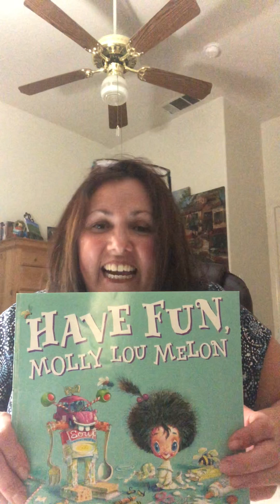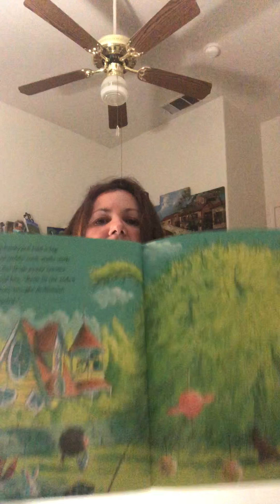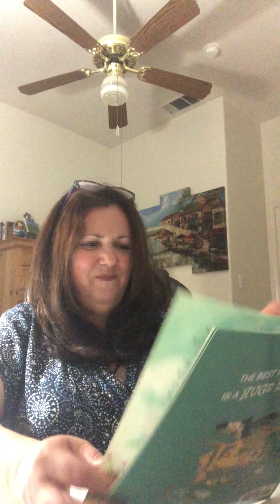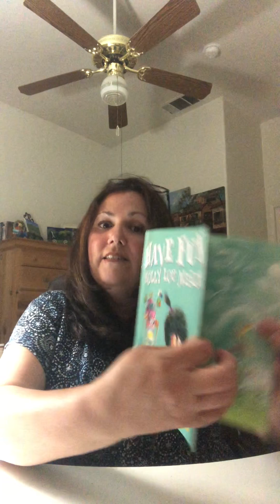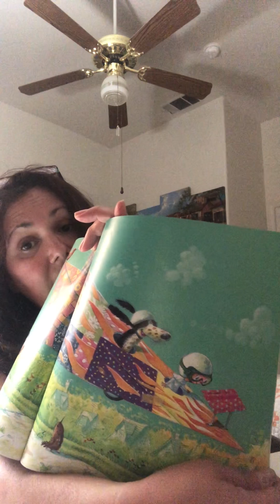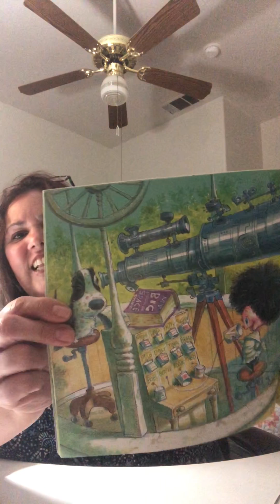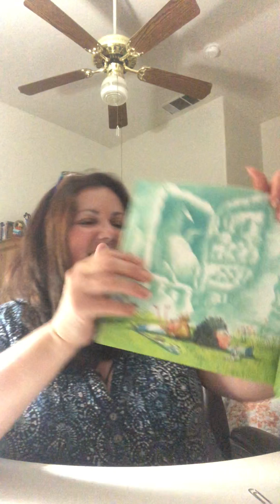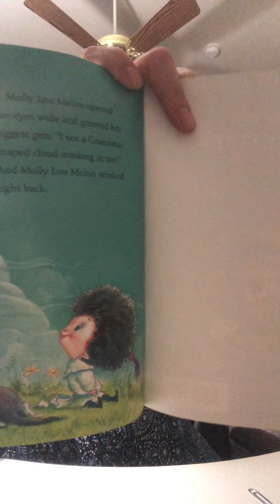NES Have Fun Molly Lou Melon